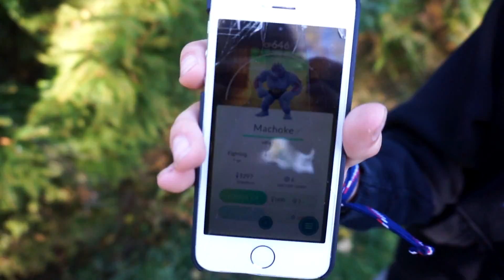Pokemon Go på svenska | Electabuzz, Machoke & Magmar | Kläcker 10K ägg | Crash Brothers Gaming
Pokemon Go på svenska
Testar Pokemon Go Plus!
Hittar Electabuzz, Machoke & Magmar
Kläcker 10K ägg
Besöker Drottningholms Slott

Crash Brothers Gaming @Hugo @Ludvig

På den här kanalen, Crash Brothers Gaming, spelar vi olika spel vi tycker är roliga!

Där MOSAR vi saker skar, för att det är kul!

Ge gärna en tumme upp!